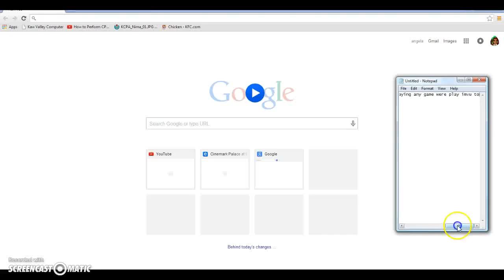kk msp free time profile